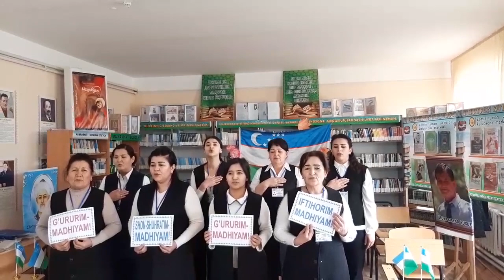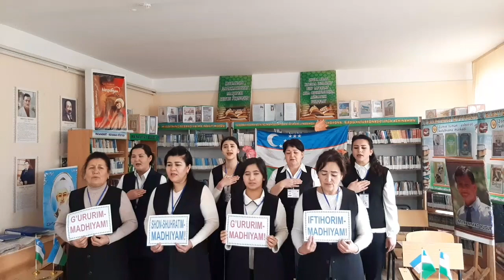Zomin_kutubxona_markazi